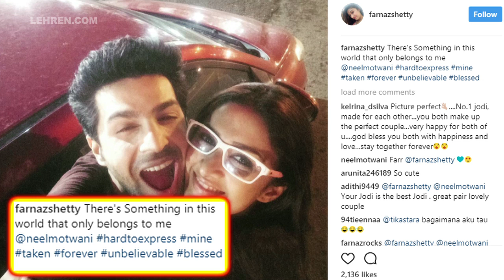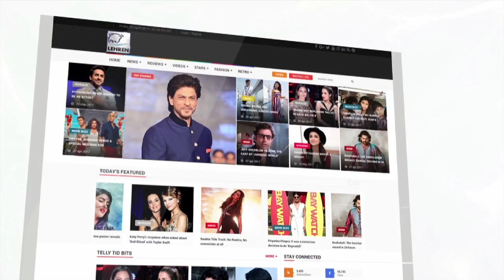'Waairs' Actress Farnaz Shetty Is DATING Neel Motwani | CONFIRMED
Waaris actress Farnaz Shetty has expressed her love and has announced that she is dating Neel Motwani. To know more check out this video.